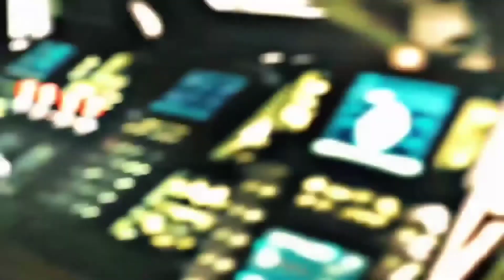अनंत ब्रह्मांड के रहस्य भाग 2 | Mystery of Infinite Universe part 2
ब्रह्मांड के रहस्यो को जानने के लिए देखते रहीये THE COSMO SHOW.

           ••  THE COSMO SHOW   ••